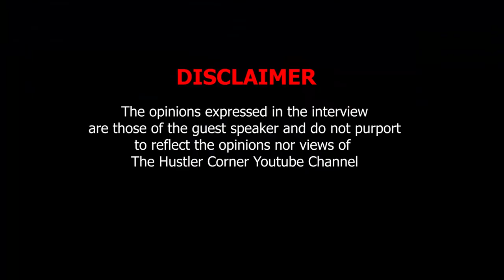Letoya Makhene Pulumo | Life Story | Her Father | Generations | Acting | Ubungoma | Ukuthwasa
Learn Crypto for beginners 👇🏿

Inzalo Yelanga / African New Year
Ticket Packages 👇🏿

Thank you for being a part of this community: PLEASE LIKE, COMMENT & SUBSCRIBE so we can help, inspire, motivate as many young hustlers across the world as possible to become better hustlers, to start that business they afraid to start, to become successful entrepreneurs & to create long term generational wealth!